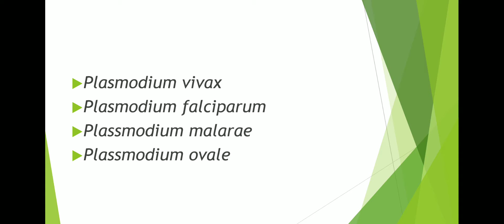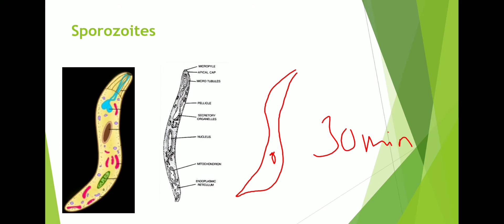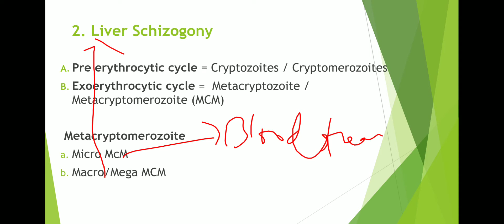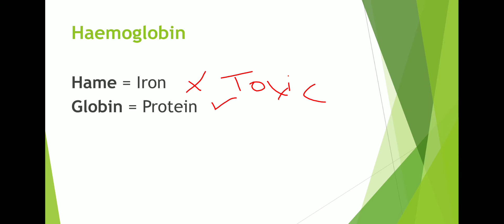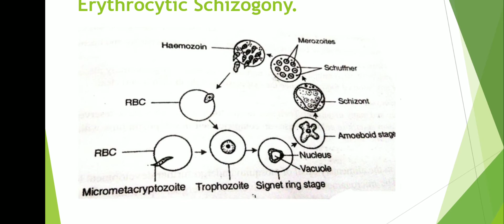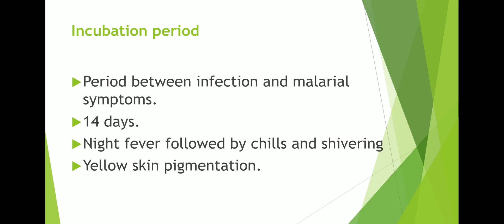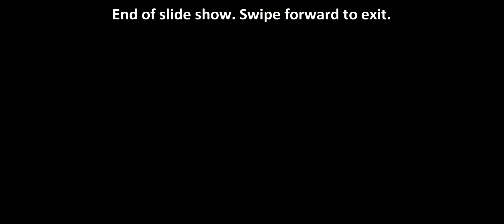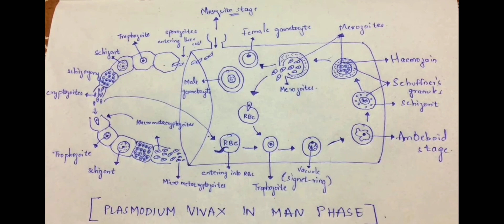Plasmodium-Asexual cycle l NEBI Class 11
Lifecycle of plasmodium in human explained. Enjoy it.